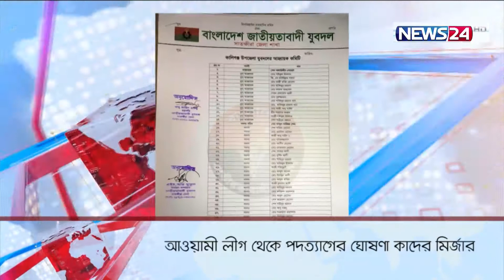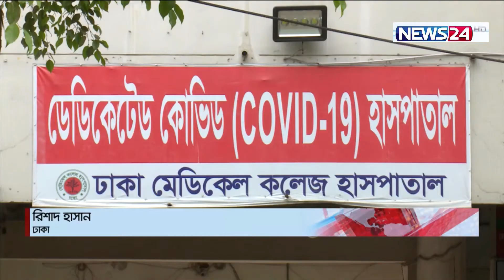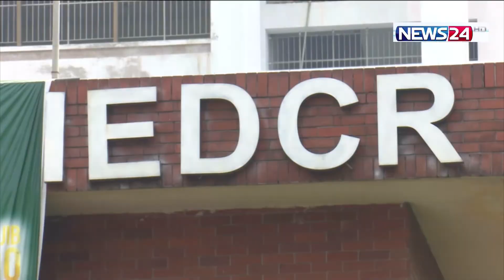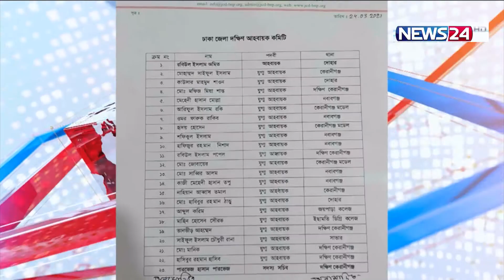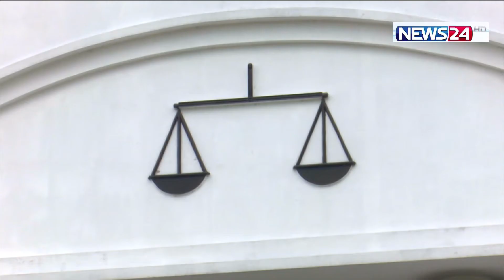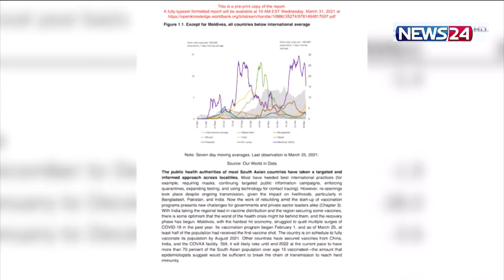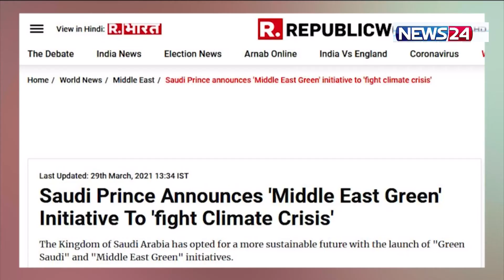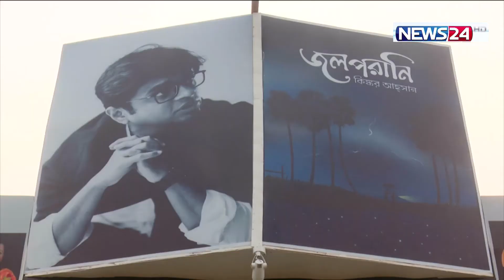NEWS24 রাতের সংবাদ at 1am News on 1st April, 2021 on News24|| 1Apr.21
Our other YouTube channels :
News24 Official Address:
NEWS24
371/A
Bashundhara Road
Block – D
Bashundhara Residential Area
Dhaka - 1229